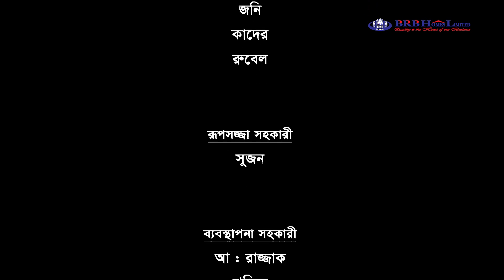Jora Jamai | জোড়া জামাই | Ep - 02 | Akhomo Hasan | Shamim Jaman | Mihi | Setu | Bangla Natok 2022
HIA Entertainment presenting New Bangla Natok: Jora Jamai

Drama: Jora Jamai Ep - 2
Script :  Shadhin Shah
Direction: Shamim Zaman
Cast: Akhomo Hasan, Shamim Zaman, Farzana Ahsan Mihi, Rezmin Setu, Hannan Shelly, Afroza Hossain & Sanjeeb Ahmed
Assistant Director: Osman  Auvi
Edit & Color: Shipu Siddiqi
Publicity Design: Rakib Hossen Abir
production: HIA Multimedia
Label: HIA Multimedia Production, HIA Entertainment
Producer: Md Habibur Rahman